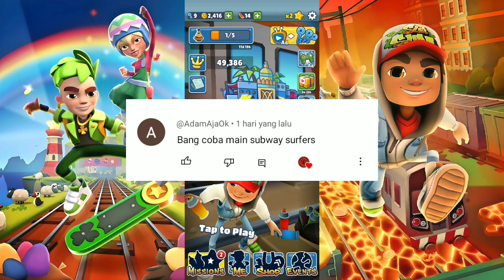Ibu Tolong..... Aku Dikejar Polisi! - Subway Surfers Gameplay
GAME INFO
Name: Subway Surfers
Developer: Kiloo, SYBO Games
Publisher: SYBO Games
Platforms: Android, iOS
Release Date: May 24, 2012

SUBWAY SURFERS
Bantu Jake, Tricky, & Fresh melarikan diri dari Inspektur pemarah dan anjingnya!

LARILAH secepat-cepatnya!
MENGELAKLAH dari kereta yang melaju!

★ Taklukkan kereta dengan kru kamu yang keren!
★ Gambar HD yang penuh warna dan hidup!
★ Berselancar di Atas Papan Apung!
★ Mesin jet bertenaga cat!
★ Gerakan akrobat gegser yang secepat kilat!
★ Tantang dan bantu teman-temanmu!
Bergabunglah dalam pengejaran paling berani!

🔔 Bunyikan Lonceng untuk bergabung dengan Pasukan Pemberitahuan!